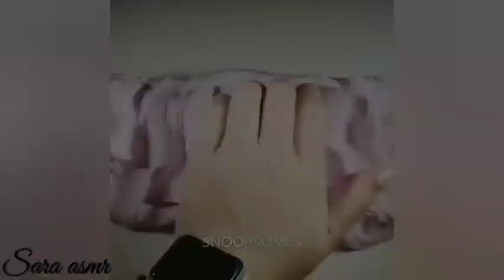satisfying clay mixing and butterslime asmr compilation!!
credits:
yeslm_
snoopslimes
tlslime Shop